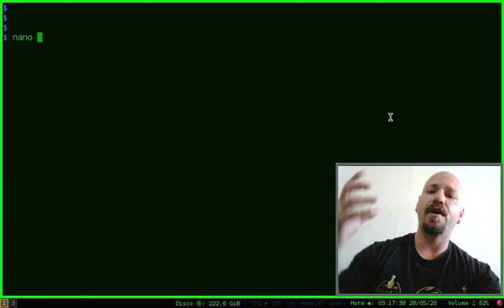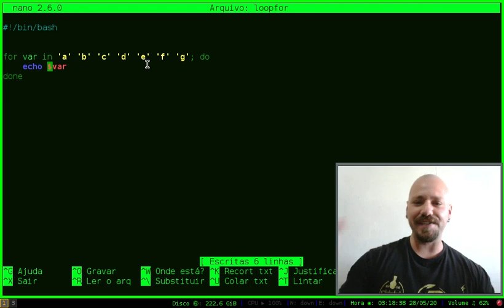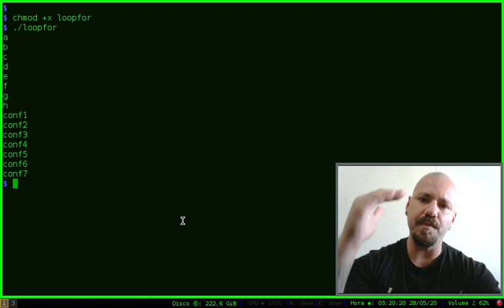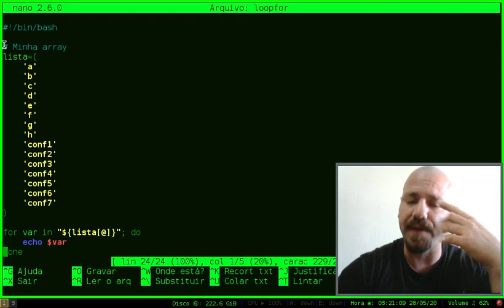LOOP FOR COM ARRAY Shell Script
Quando existe muitos argumentos, faça uma array em shell script...